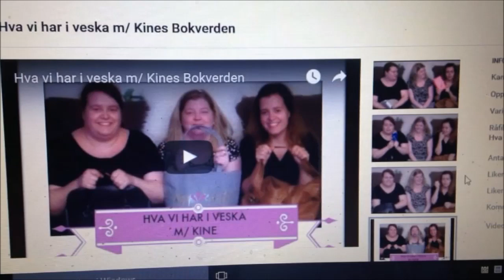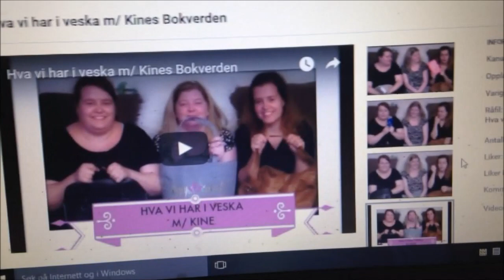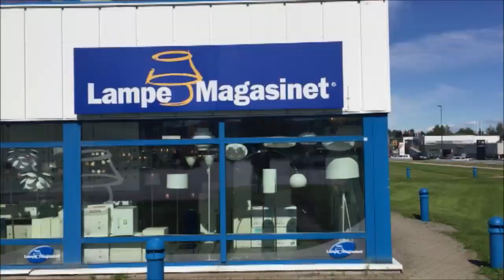August | Dag 15 | Første startkurset